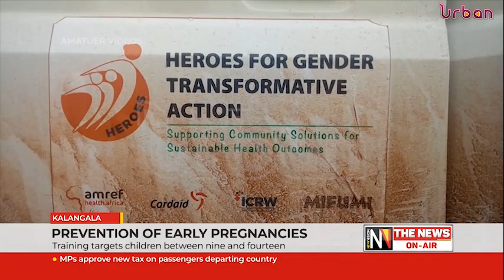Prevention of early pregnancies